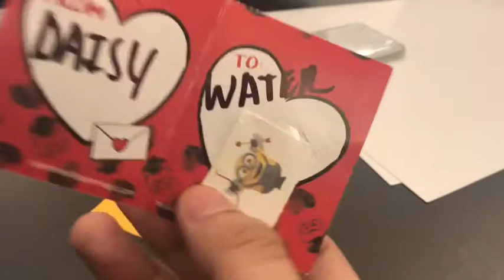VALENTINES DAY SPECIAL!! Ivan Vlogs #18